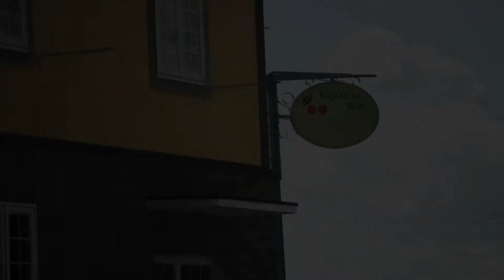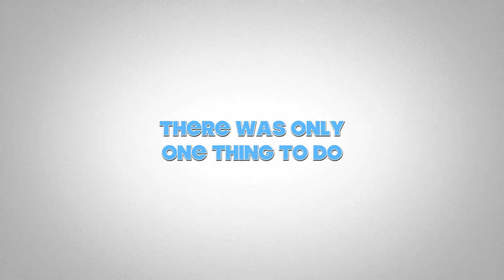Picking Grapes at Kajitsu no Mori Hiroshima